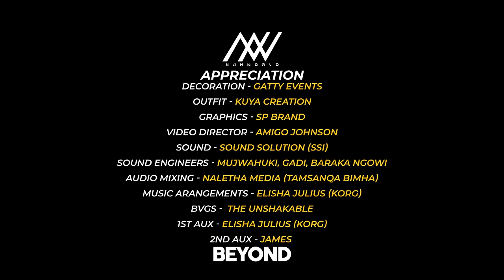Zoravo - Wanakufananisha (Official Live Video) Sms : Skiza 6983370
Video Director : Amigo Johnson
Audio Mixing & Mastering: Gordon Tamie Bimha (Naletha Media)
Audio Capturing: Mujwahuki Entertainment
Sound: Sound Solution (SSI)
Lights: Visual Matterz Events
Team BGVs: The Unshakable
Music Director/ Arranger: Elisha Julius (Korg)
1st Aux: James
2nd Aux: Jonathan Shemsanga
Bassist: Samuel Modest (Sam Bass)
1st Lead Guitar: Hagai Makuzo
2nd Lead Guitar: Gashon
Drums: Andrew Chitete
Branding: SPBRAND
Lyrics: Penina Ngombo +255